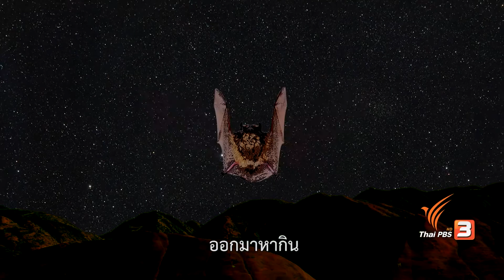TataTitiToto ไดโนจอมป่วน : ดักจับค้างคาวหูแดง (3 มิ.ย. 60)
ผักผลไม้ของตาต้าตีตี้โตโต้ถูกทำลายเสียหาย ทั้งสามต้องหาทางดักจับค้างคาวหูแดง และเมื่อจับได้ ค้างคาวหูแดงปฏิเสธว่าไม่ได้ทำ สามพี่น้องจึงต้องสืบหาผู้ก่อกวนตัวจริง

ติดตาม "TataTitiToto ไดโนจอมป่วน" ได้ในรายการขบวนการ Fun น้ำนม ทุกวันเสาร์ - อาทิตย์ เวลา 06.15 – 06.25 น. ทางไทยพีบีเอส หรือรับชมออนไลน์ทาง